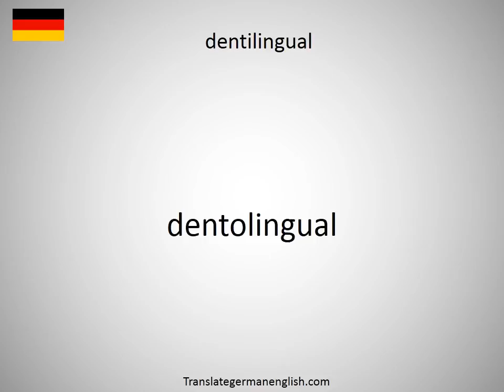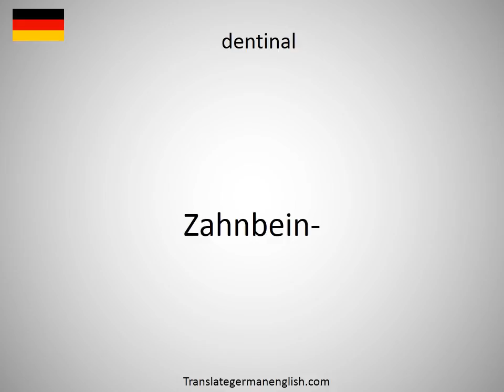How to say dentilingual in German?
How to say dentilingual in German? Learn the pronounciation dentilingual! How to Pronounce dentilingual. Expand your vocabulary, learn German words. Practice German online. Use this free pronunciation guide to practice words at a time. Learn German for free. Thank you for viewing, please like or subscribe! hoe om te sê, si të thuash, እንዴት እንደሚናገር, wie sagt man, comment dire, come dire, como dizer, как сказать, nasıl denir, cómo decir, 怎么说, πώς να το πω, hoe zeg je.